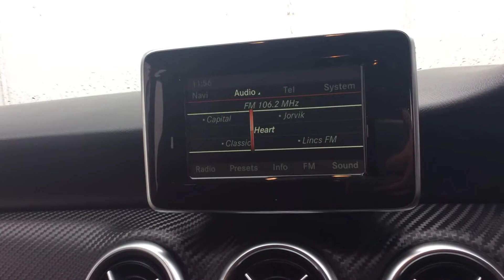2013 63 REG MERCEDES A180 BLUEEFFICIENCY AMG SPORT CDI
A Tour Of Our 2013 63 Reg Mercedes Blueefficiency A180 AMG Sport CDi We Currently Have For Sale, For More Information On This Or Our Many Other Vehicles Available Please Visit Our